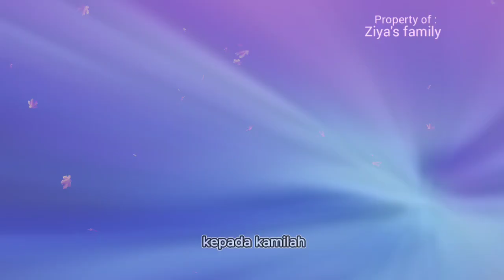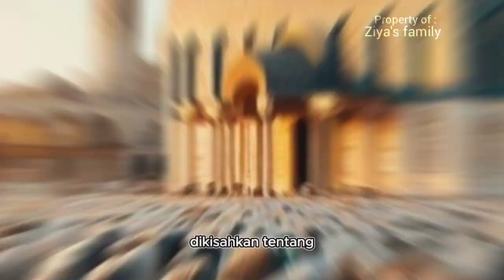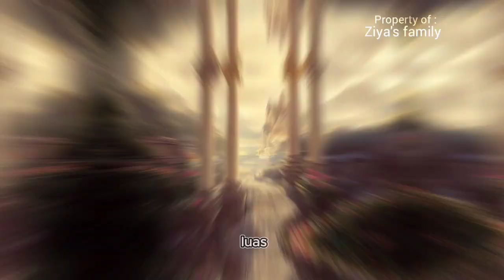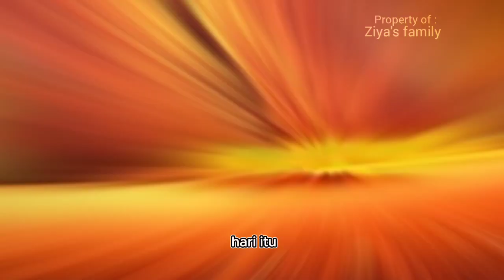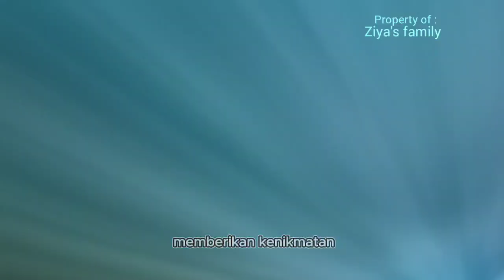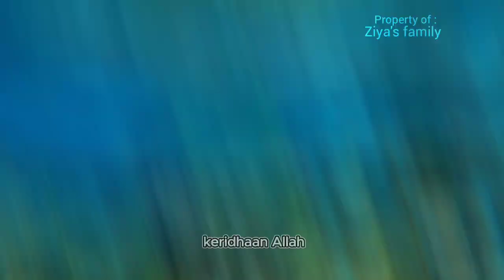Apa yang terjadi SETELAH KEMATIAN ???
Bismillahirahman nirahim ...

Di video ini menjelaskan tentang segala hal yang terjadi setelah datang nya kematian,  hal ini diangkat bertujuan agar kita selalu bersyukur atas segala nikmat dan kebaikan yang di berikan Allah SWT dan mencontoh segala sesuatu yang baik untuk menambah ilmu dan wawasan dan lebih mendekatkan diri kepada Allah swt.

Semoga kita dapat mejadi pribadi yang lebih baik lagi...

Wassalamualaikum wr.wb.